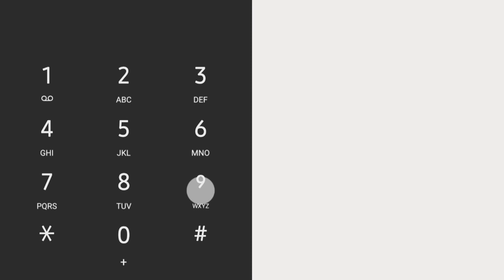संसदमा माननिय स्व. प्रदीप गिरी त्याे अन्तिम भाषण । Pradip Giri Nepali Congress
For any queries / submitting news/views/thaught
Contact via